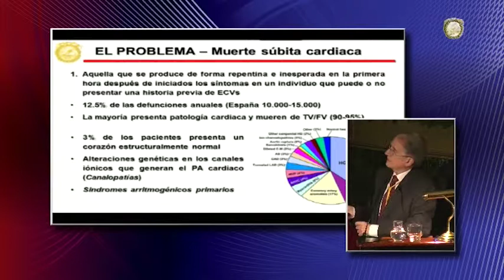Investigación traslacional de arritmias cardiacas · 14 de noviembre de 2017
Link para ver vídeo completo en Real Academia Nacional de Medicina Televisión

Investigación traslacional de arritmias cardiacas secundarias a canalopatías: Resultados del Consorcio ITACA

Prof. Juan Tamargo Menéndez